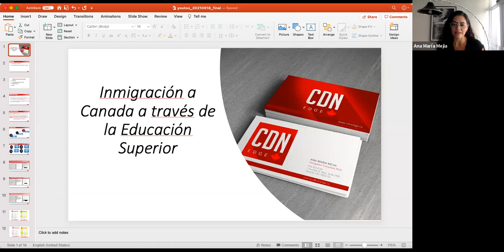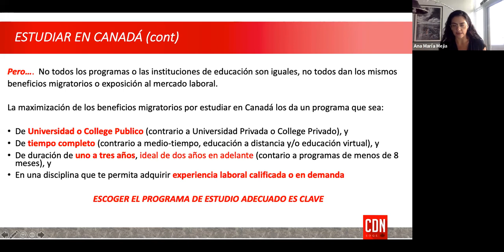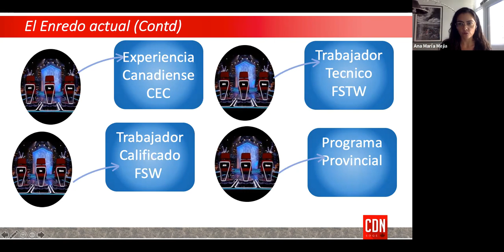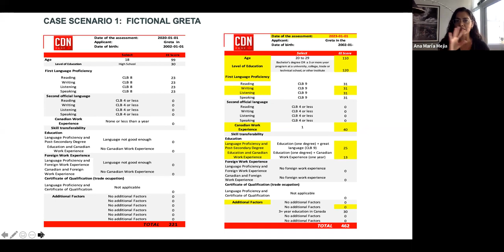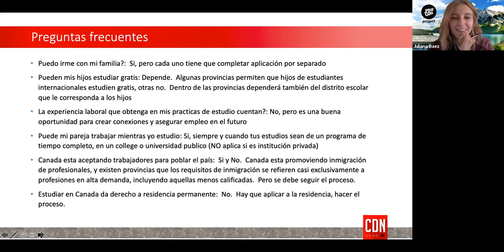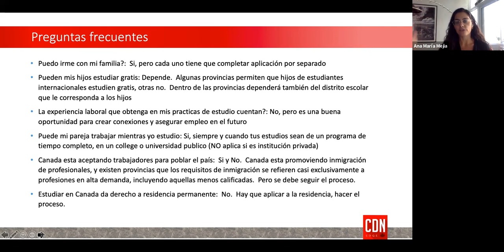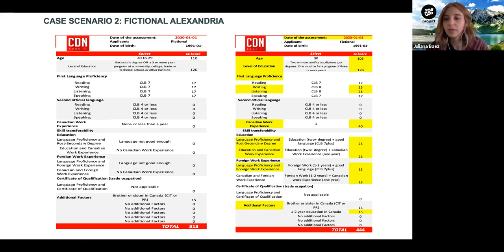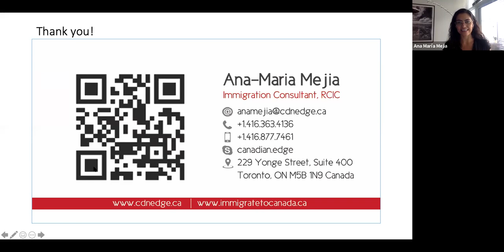Inmigrar a canada como estudiante 🤩 🇨🇦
Te explicamos por qué estudiar en Canadá es una herramienta muy valiosa para migrar al país. Hablamos con nuestro Consultor de Inmigración para mostrarte cómo empezar a planear tu aventura en Canadá y acertar desde el principio para logra tu objetivo de vivir, trabajar y estudiar en Canadá ¡No te lo pierdas!